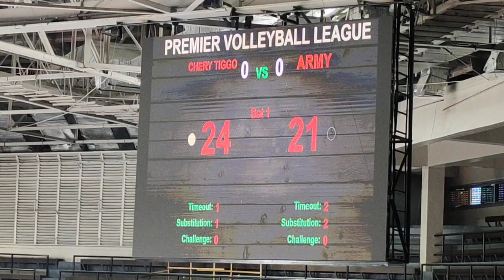Live now,Set 1 panalo ang CHERRY TIGGO vs ARMY |PVL 2023 open conference